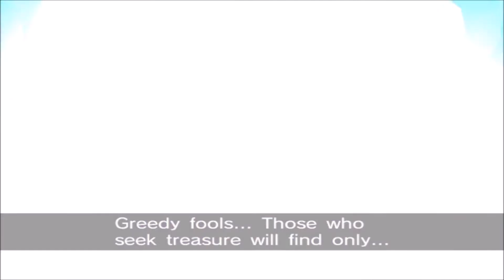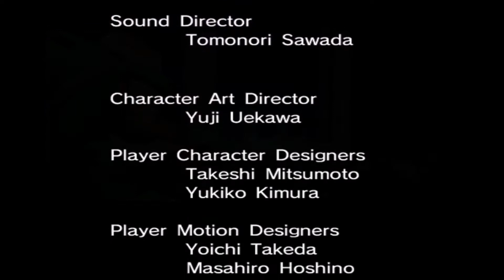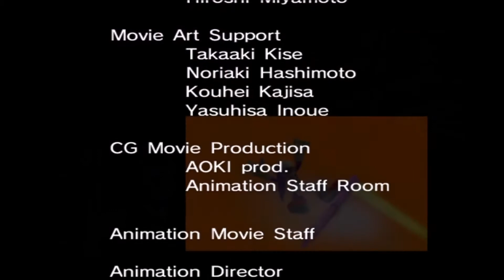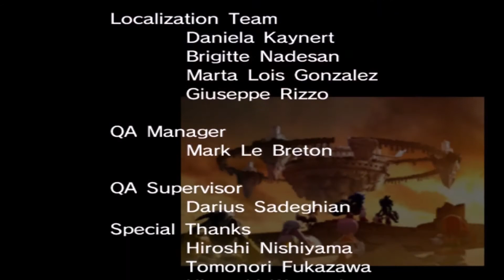Let's Play Sonic Riders Finale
Final Boss time against a weird ghost genie.